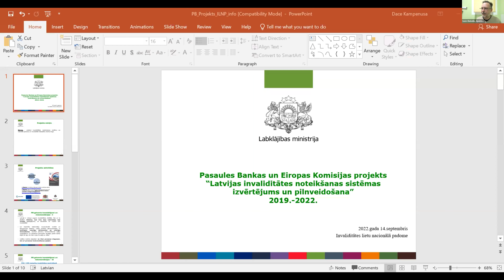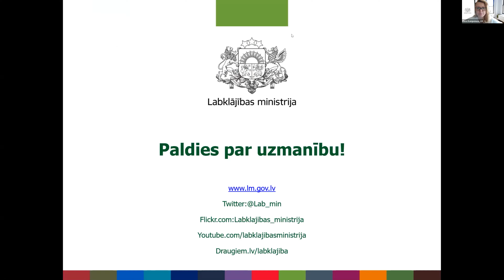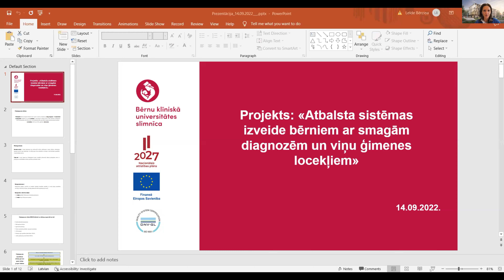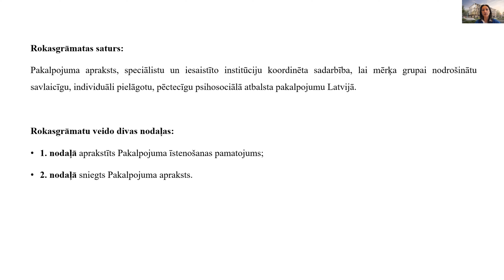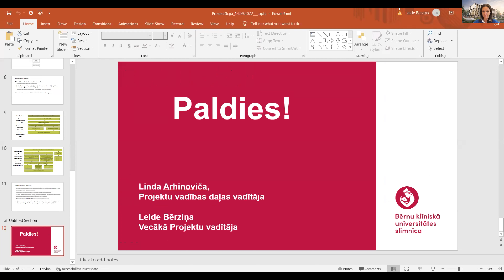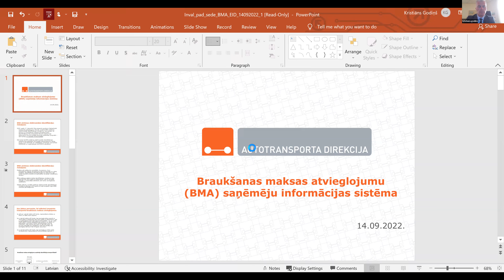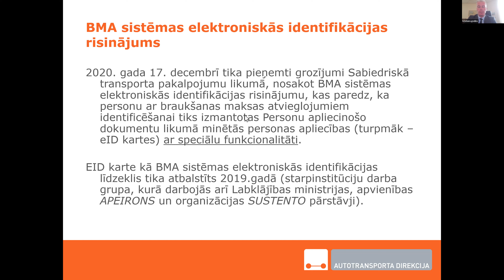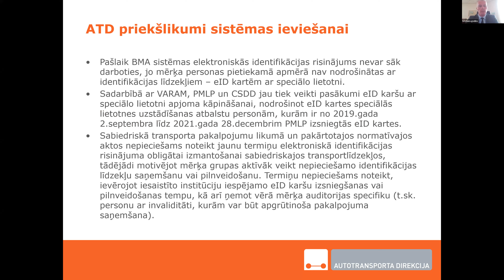Invaliditātes lietu nacionālās padomes sēde 14.09.2022.